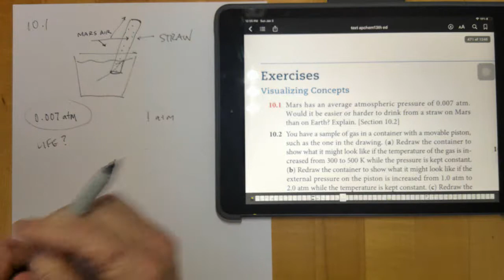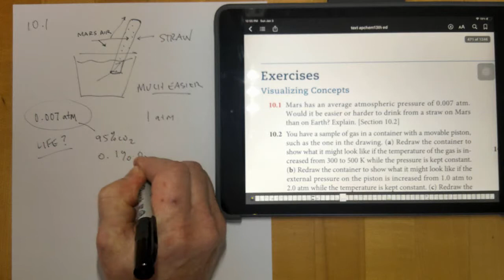10.1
Chapter 10 Problem #1